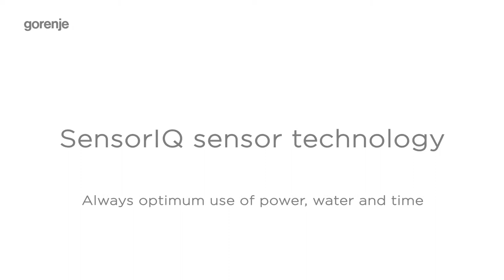GORENJE: New Generation of Washing Machines - SensorIQ (7 sensors)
Always optimum use of power, water, and time. Gorenje washing machines feature numerous sensors that continuously monitor the washing progress. Based on the information collected, the intelligent SensorIQ technology automatically adjusts the washing process to the selected programme, type, and weight of the laundry. Optimum results, in addition to considerable savings in power, water, and time, are guaranteed.
TotalWeight control -- Automatic recognition of laundry weight: Using a weight sensor, the washing machine automatically adjusts the washing programme to the actual amount of laundry in the drum. In addition to savings in water and power, it also allows silent and quiet operation of the machine and prolongs the appliance's useful life.
Foaming sensor -- Continuous control amount of foam allows the machine to run additional rinsing cycles when necessary. The amount of water in each washing cycle is automatically adjusted to the type of laundry which will thus be washed and preserved in the most efficient manner.

Sensors: load sensor, RPM sensor, motor temperature sensor, stability control system, water level sensor, foam sensing and temperature sensor